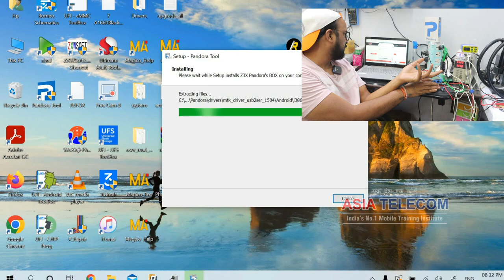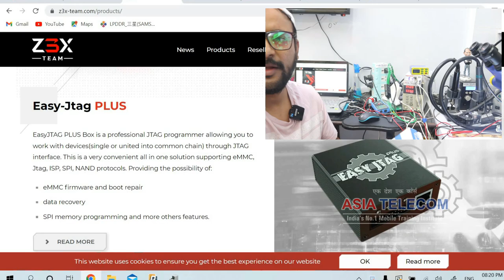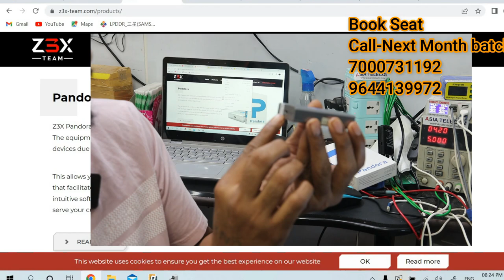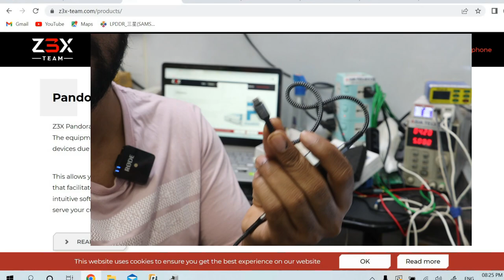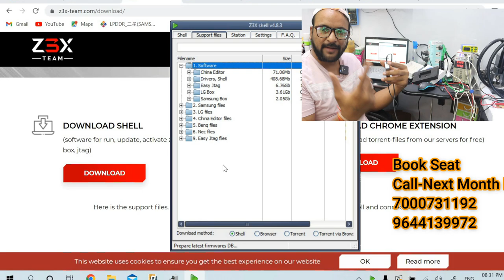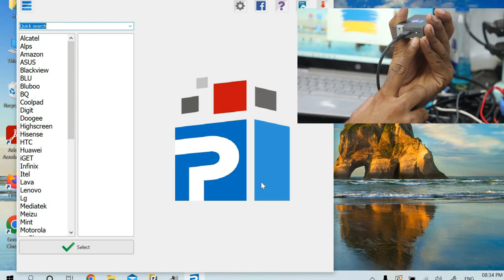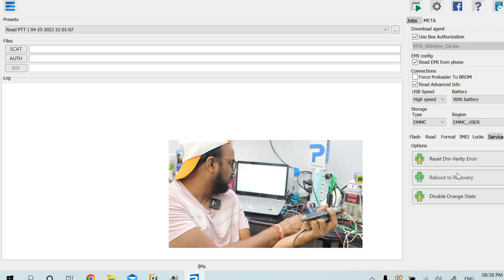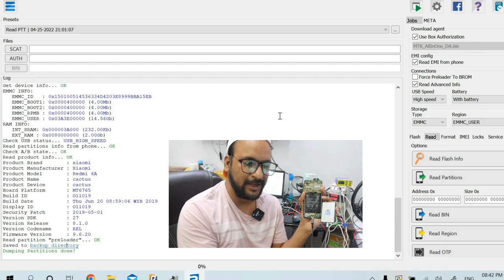Pandora Box क्या use है ?? कितने का आता है सस्ता कहा से ले ?? IMEI के repair करता है या नहीं ??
आज तक किसी ट्रेनिंग इंस्टिट्यूट में ऐसे नहीं पढ़ाया गया होगा-   First  Institute Post Daily Live Class - Join Today -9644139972 / 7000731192 - Jabalpur M.P - (No Branch) Calling Time- 11 AM to 6 PM

Video - Watch Live Class
28 March  Class
Day -6 Audio Supply ( GR / Voltage / Frequency ) Audio PA / SMart PAPad Level Datasheet
Day -5 Vbat/Vph/Sys Tracing Techniuqe / Battery Error/Temp Error/Thermistor Circuit lastest
Day-3 Live 4G Power IC Done with All Student Many Time ( IC Identification in Deep Level ) Read IC Pad & Pin
Day -2  Components (Diode +Capacitor ) Deeply Way explain + Dual Dekkar CPU Reball + iPhone CPU Reball with all Student (5Times)
Day -1 Components (Resistor + Capacitor ) Deeply Way explain +EMMC + PWR IC REBALL DONE with all Student (5Times)
➡Official Facebook Page - AsiaTeleocm
📲 Book
➡Advance Mobile Flashing Software Book buy Link (Hindi/English)